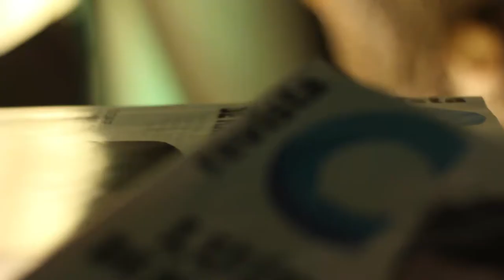Lã #1: Afternoon Disco - Øyvind Morken [NOR] + Sabre [PT] + Elite Athlete [PT]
28/09/2013 Cerca de S. Bernardo
Coimbra, Portugal

Video by Open Shirt and Sérgio Pereira